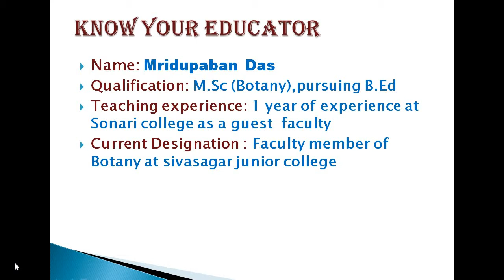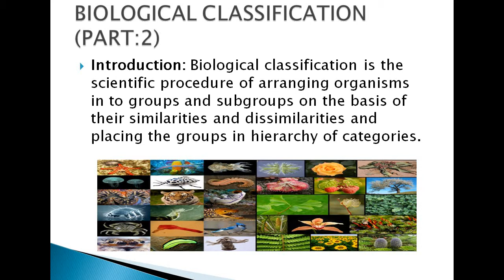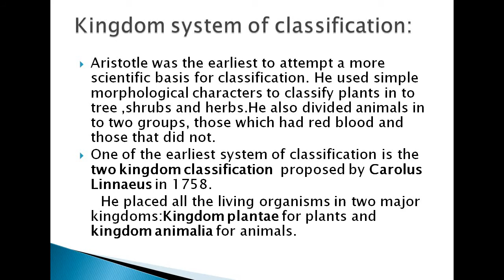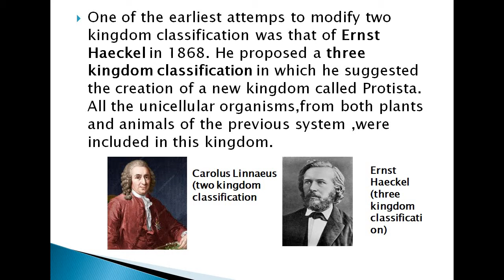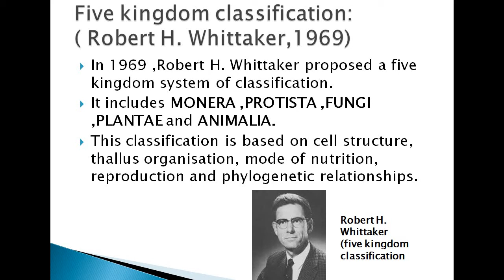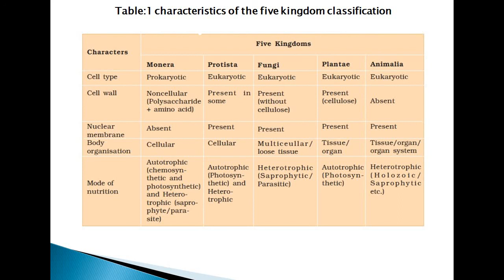biological classification lecture 1,class11,Botany,Biology